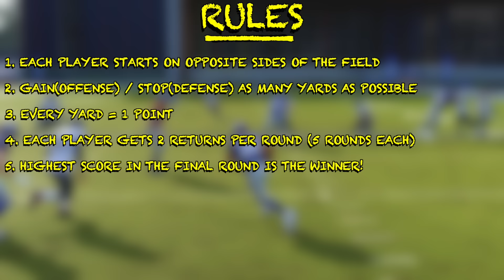We Created a Brand New Game Mode in Madden 24! (Vs. Yoboy Pizza)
Today I Faced Yoboy Pizza In a brand New Game Mode we Created in Madden 24!!! Honestly Guys This might be better than Kick return Chaos! Let us know what we should call it down in the comments section down below!